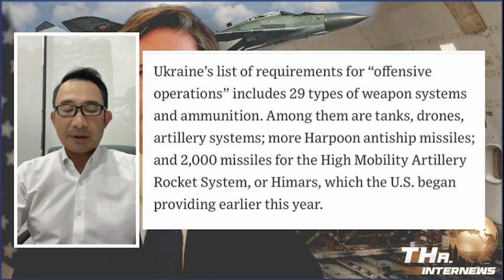สหรัฐฯ และพันธมิตร เตรียมจัดชุดใหญ่ให้ยูเครน บี้รัสเซียต่อ ฟันธงปูตินมีดีกว่าที่เห็น | THA Internews